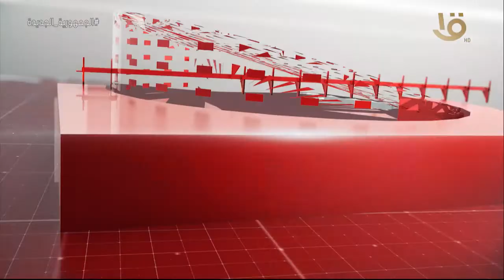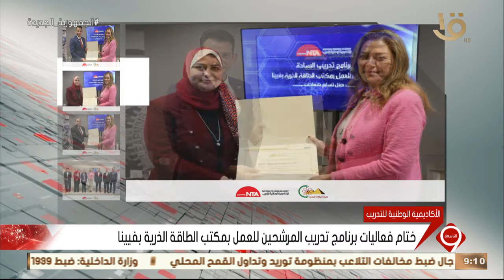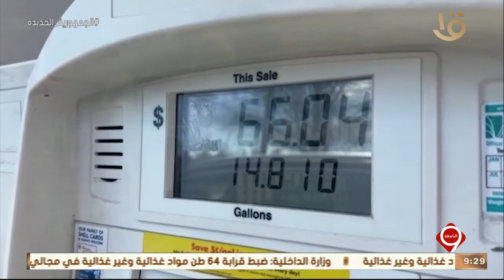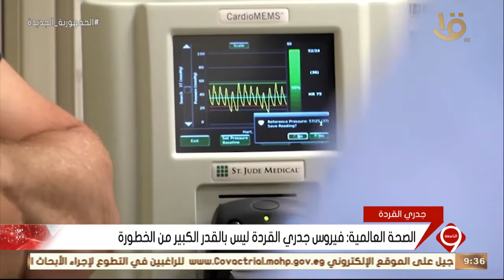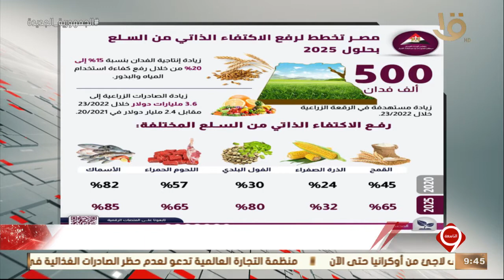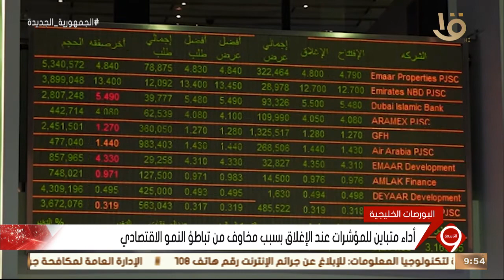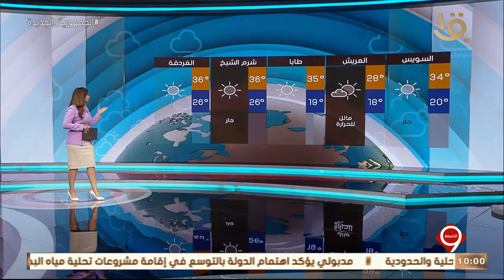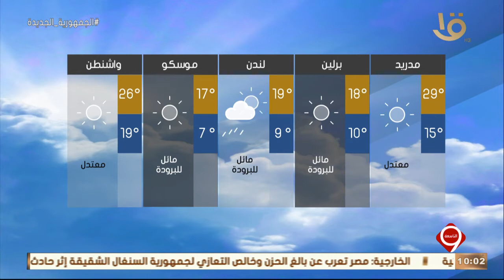نشرة التاسعة | أهم الأخبار السياسية والاقتصادية محليا وعالميا.. 26-5-2022